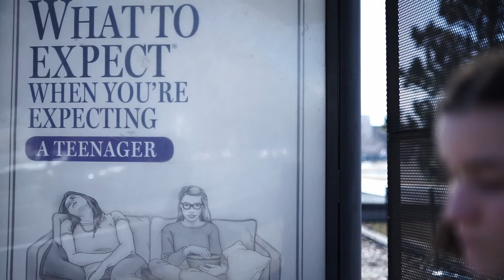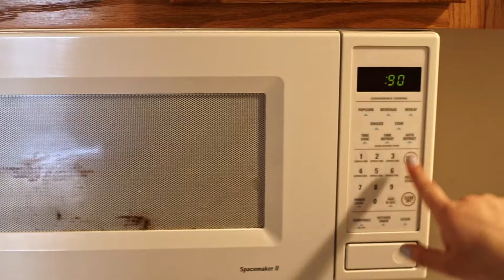Hurt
TMA 419 Director's Workbook Exercise 6: Point of View - Storyteller
These may be isolated exercises or you may combine multiple elements. The entire runtime cannot exceed three minutes.

1. Commentary with Composition: Compose a shot so that a secondary subject makes your own commentary on the character or on a theme.
2. Commentary with Montage: Juxtapose two or more images that combine to make your own commentary on a character or on a theme.
3. Commentary with Sound: Use a diegetic or non-diegetic sound to make your own commentary on a character or on a theme.
4. Commentary with Music: Use non-diegetic, contrapuntal music to make your own commentary on a character or on a theme.
5. Commentary with Metaphor: Shoot a metaphor – a single shot or sequence that refers to one thing by mentioning another. Be prepared to explain the metaphor.
6. Character Need – with or without dialogue, communicate what a subject ought to do, but doesn’t.